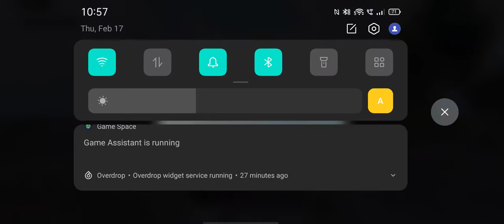February 19, 2022